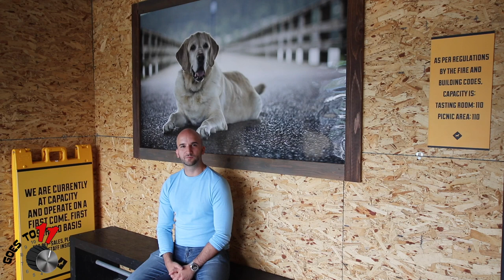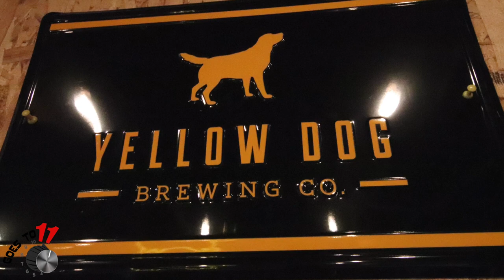Craft Beer Reviews - Yellow Dog Brewing || Goes To 11 Craft Crawl S1E5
Craft Beer Reviews - Yellow Dog Brewing || Goes To 11 Craft Crawl S1E5.  They make juicy beers, hop forward IPA, featuring mangos, pineapple, papaya and so much more! Stout, Lager, Pilsner, Sour Beer are also on the menu!